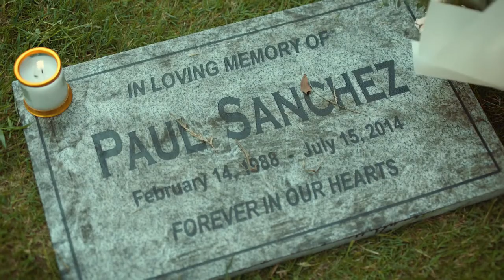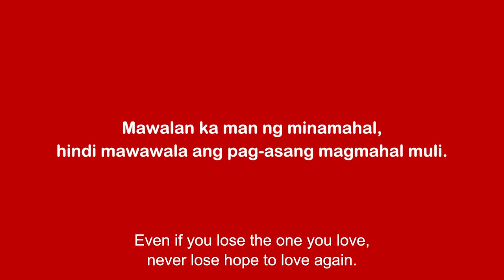Choice (Valentine Video)